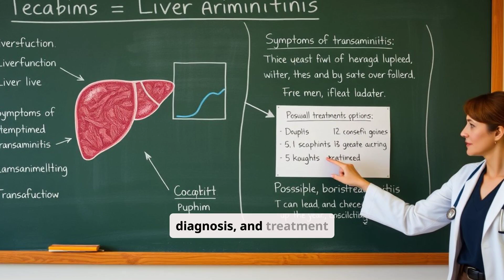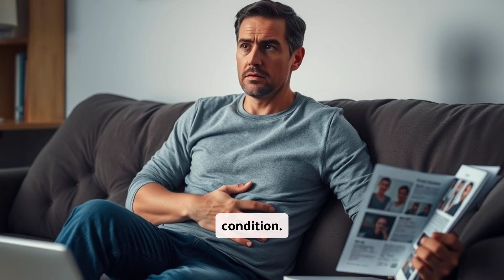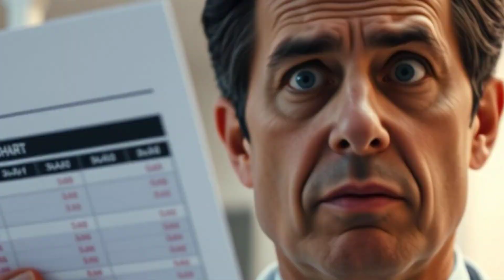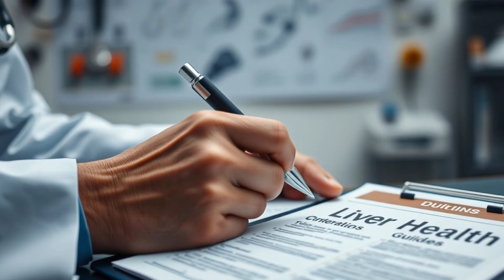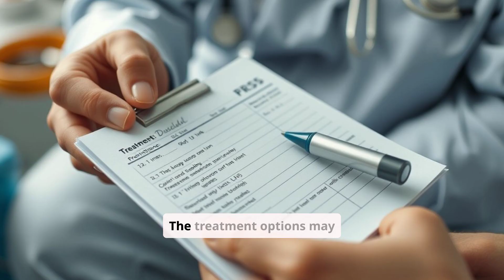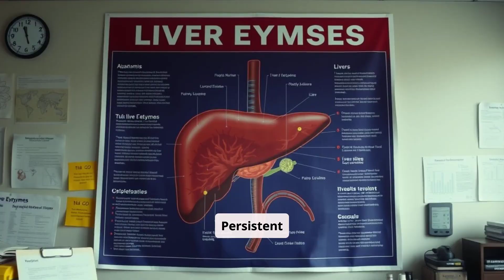Understanding Transaminitis: Symptoms, Causes, and Treatment!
Discover symptoms, causes, and treatments for transaminits! Learn how liver enzyme levels impact your health. Watch, learn, and share to support wellness!

## Understanding Transaminis
- **Definition and Significance**: Transaminitis is a condition marked by elevated liver enzymes, specifically ALT and AST, indicating potential liver damage or inflammation. Recognizing transaminis is crucial for addressing underlying liver issues, ranging from mild inflammation to more serious conditions such as hepatitis or liver cirrhosis.

- **Role of the Liver**: The liver is essential for processing nutrients and detoxifying harmful substances. Stress factors like fatty liver disease or viral infections can cause liver cells to release enzymes into the bloodstream, making their measure significant for assessing liver health.

## Symptoms of Transaminis
- **Common Symptoms**: Transaminis often does not present notable symptoms. However, when visible, symptoms may include fatigue, jaundice, abdominal pain in the upper right quadrant, and nausea or vomiting.

- **Severe Cases**: Persistent elevated enzyme levels may result in pronounced symptoms impacting life quality. It is essential for individuals experiencing these symptoms to seek medical evaluation and management.

## Causes of Transaminis
- **Potential Causes**: Multiple factors can lead to transaminis, including non-alcoholic fatty liver disease, alcoholic liver disease from excessive alcohol consumption, viral hepatitis infections, and certain medications.

- **Importance of Cause Identification**: Understanding the causes is vital for tailoring appropriate treatment plans. Severity and duration of elevated enzymes can vary, highlighting the need for comprehensive evaluation.

## Diagnosing Transaminis
- **Medical Evaluation and Testing**: Diagnosis involves a detailed medical history, physical examination, and blood tests to measure liver enzymes levels, specifically ALT and AST. Liver function tests, complete blood count, and imaging studies like ultrasound or CT scans might be used.

- **Investigating Underlying Causes**: Upon confirming elevated liver enzymes, further testing helps identify potential causes, essential for crafting a targeted management approach.

## Treatment Options for Transaminis
- **Addressing the Root Cause**: Treatment primarily focuses on tackling the root causes of elevated enzymes, which may involve lifestyle changes like a healthier diet and regular exercise for conditions like NAFLD.

- **Medical Interventions**: In cases linked with viral hepatitis, antiviral medications may be necessary. Individuals with alcoholic liver disease are advised to avoid alcohol. Regular monitoring of liver enzyme levels is crucial to assess treatment success.

## Transaminis and Life-Threatening Conditions
- **Importance of Early Action**: While transaminis itself is not life-threatening, underlying causes could be serious and lead to complications if untreated, potentially leading to liver failure or cirrhosis.

- **Preventive Measures and Monitoring**: Early identification and intervention are critical, along with regular follow-ups to monitor liver health and prevent complications.

00:00 Introduction
00:40 Symptoms Overview
02:10 Causes Explored
02:55 Diagnosis Process
04:06 Treatment Options
05:13 Conclusion